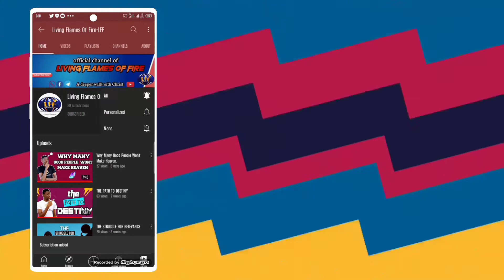POWER ABOVE LIMITATIONS - How To Live Beyond Limits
Power above limitations.
The power to live beyond limits

It's God's will for us to be exceptional, mighty and great. right from creation his intentions for man was for him to have complete dominion over all.

receive wisdom from divine to love above every form of limitation trying to hold you back from becoming who God has called you to be